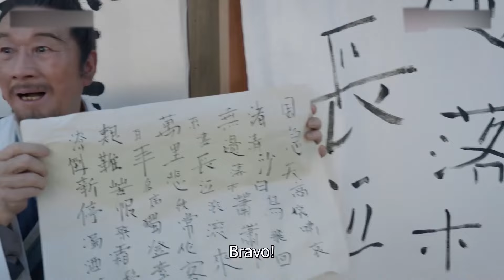慶餘年2 | 范闲看着老人家走进青楼，没想到等出来却是一具尸体，范闲怒了！